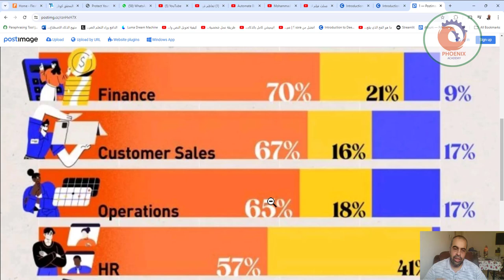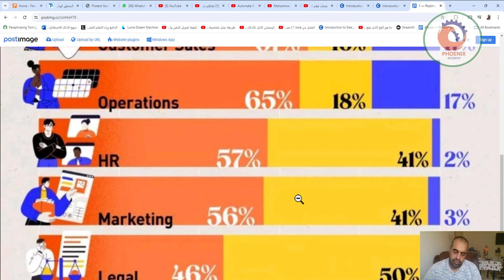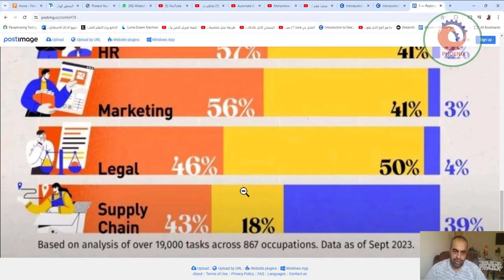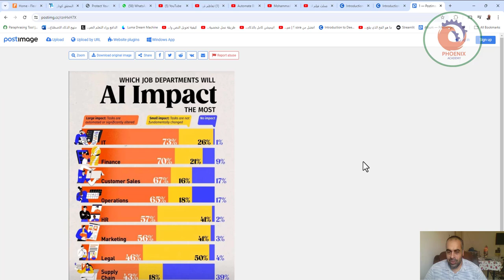اي الوظائف ستتأثر اكثر بالذكاء الاصطناعي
❤️ روابط التواصل
✅ انستجرام